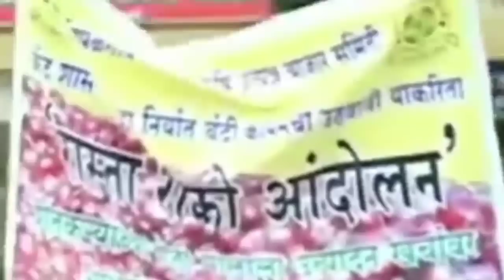प्याज व लहसुन भाव में आएगी तेजी || onion and garlic price not down ||not effect export- import